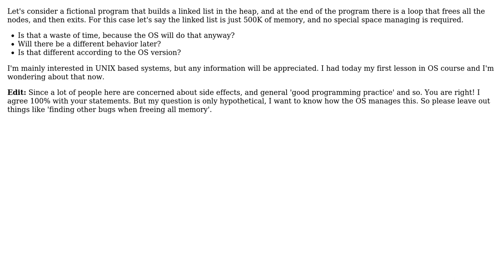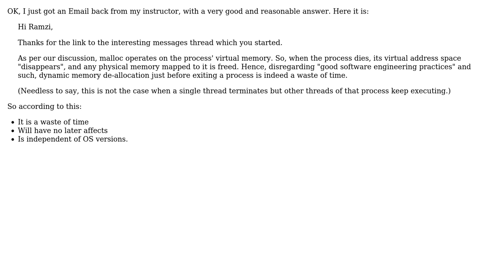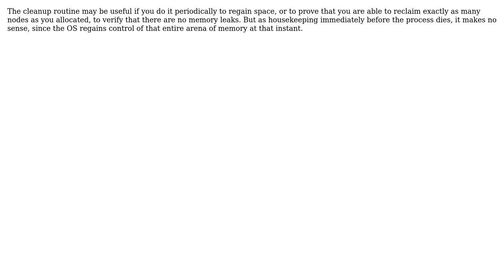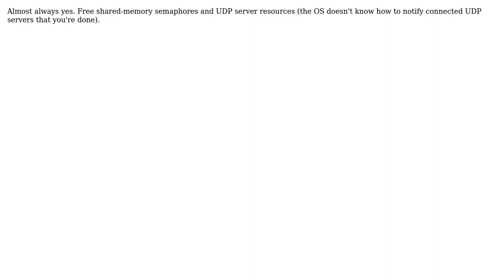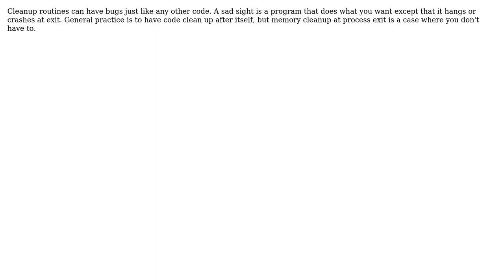Software Engineering: Is it a waste of time to free resources before I exit a process?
With thanks & praise to God, and with thanks to the many people who have made this project possible! | Content (except music & images) licensed under CC BY-SA | Music | Images & others | With thanks to user Sonia user Ramzi Kahil user Nemanja Trifunovic user MSalters user Matthew Flynn user Kilian Foth user Joshua user Giorgio user FrustratedWithFormsDesigner user DeadMG user Charles E. Grant user Brendan user Bob Cross user Benjamin Bannier and the Stack Exchange Network Trademarks are property of their respective owners. You are responsible for your own actions.